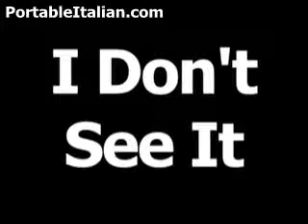Italian phrase for I don't see it is Non la vedo.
Visit PortableItalian.com to learn over 600 Italian words and phrases absolutely free!